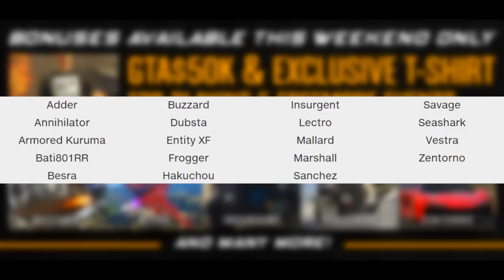GTA 5 DLC Update Easy Money! FREE CLOTHES! CHEAP CARS, PLANES & BIKES! (GTA 5 ONLINE)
GTA 5 DLC Update Easy Money! FREE CLOTHES! CHEAP GTA 5 CARS, PLANES & BIKES! (GTA 5 ONLINE) Enjoy GTA 5 Mods, GTA 5 Stunts, GTA 5 Videos & more?